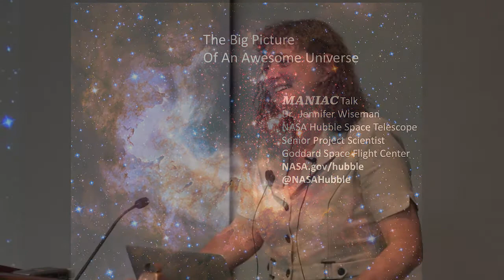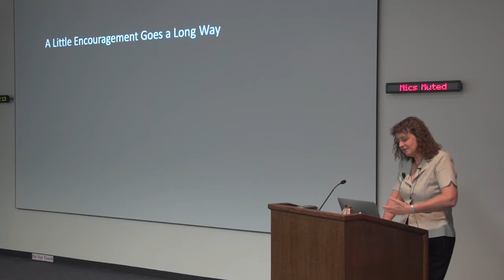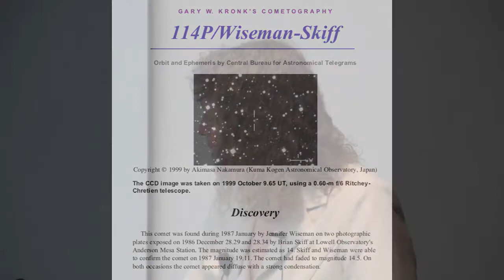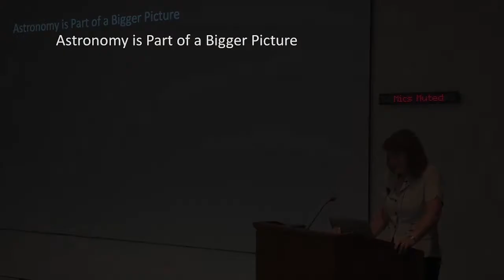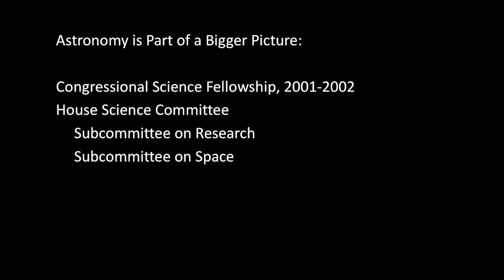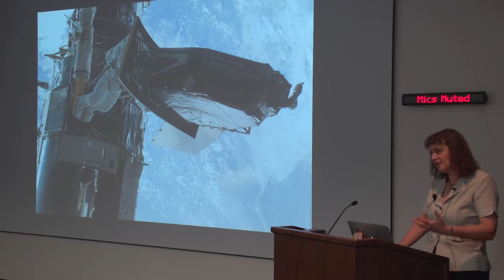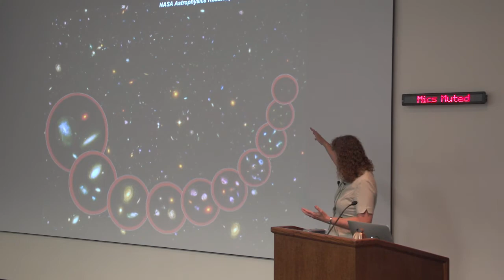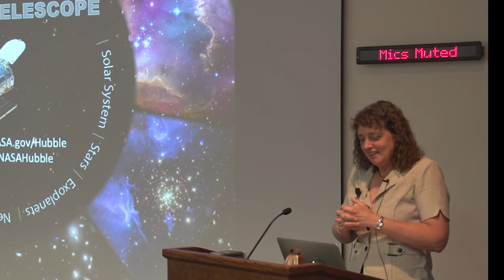Jennifer Wiseman Maniac Lecture, May 22, 2019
Dr. Jennifer Wiseman, Senior Project Scientist for the Hubble Space Telescope presented a Maniac lecture entitled, “The Big Picture of An Awesome Universe.” How does a child on a rural Ozark farm find a path to astrophysics, science policy, and NASA?  Jennifer shared how a nurturing community and a deep love of nature propelled her toward opportunities in astronomy and space exploration.   Her initial career interests in human space flight and astronomy broadened into involvement in national science policy, oversight, and public science engagement.  Now as senior project scientist for the Hubble Space Telescope, she discussed how sharing the excitement and challenges of scientific discovery can inspire many across a broad cultural landscape.   She’ll also showed some very cool Hubble images.